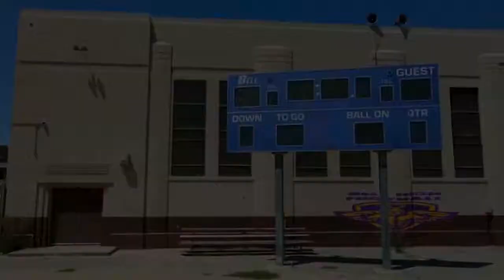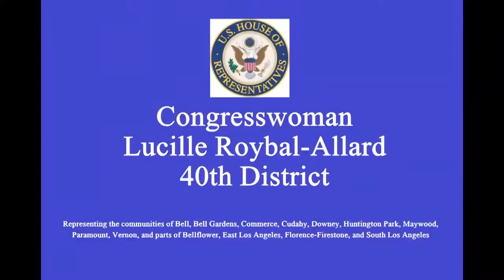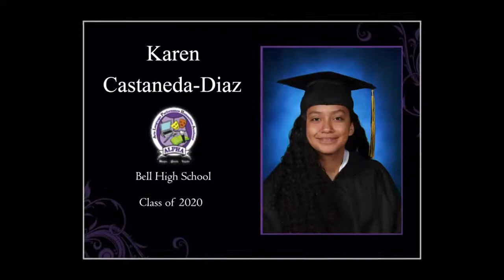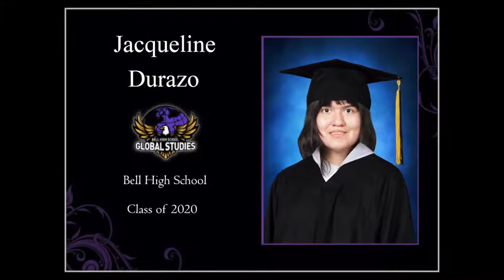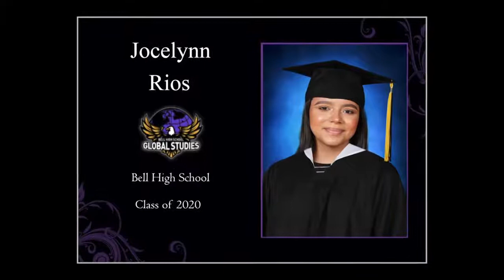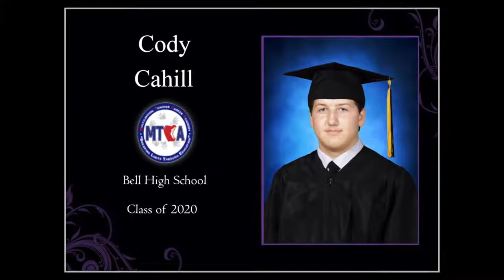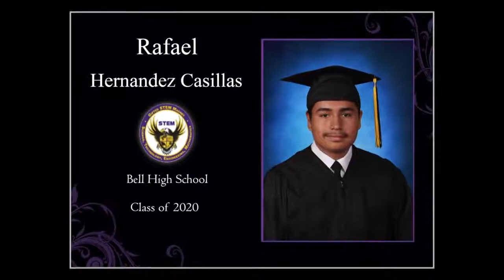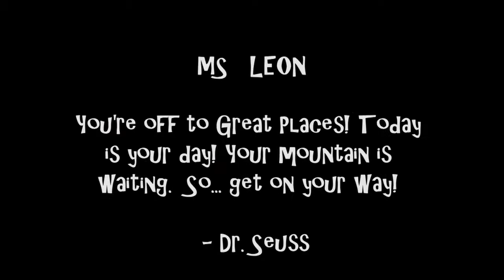Bell Senior HIgh School Graduation Class of 2020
Unfortunately, due to the coronavirus, we were not able to hold a graduation ceremony where we could guarantee the safety of our students and their families.  Although this video is not a substitute for a traditional ceremony, we would like to recognize our students for their tremendous effort in this great accomplishment.  We also would like to recognize their resilience and strength for this is what will help them reach their future goals.